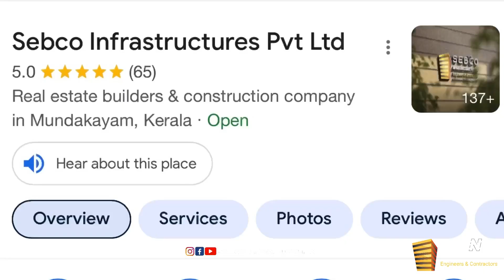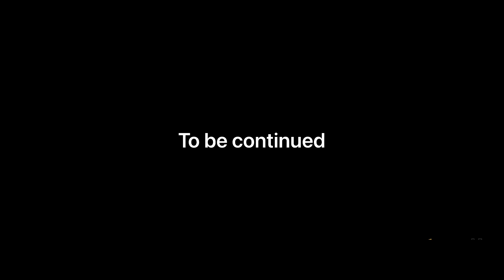കുട്ടനാട്ടിൽ മനോഹരമായൊരു Tropical Concept വീട്ട് വിശേഷങ്ങൾ 🏠🤩👌🏽| Modern Home Tips | Part - 1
Tropical Home journey at Kuttanad

“We build your dream home”

PMC - SEBCO Infrastructures Pvt.Ltd

Step into a world of tropical paradise with our
captivating home design video on YouTube. This visual journey invites you to explore the enchanting realm of lush foliage, soothing colors, and exotic textures that define the essence of tropical living. From the moment you press play, you'll be transported to a realm where indoor and outdoor spaces seamlessly merge, creating a haven of relaxation and rejuvenation. Join us as we unveil the secrets behind incorporating natural elements, vibrant accents, and open-air concepts to curate a home that echoes the tranquility of a tropical getaway. Get ready to be inspired to infuse your own space with the serenity and beauty of the tropics.

Introducing a captivating YouTube video showcasing the epitome of tropical home design and modern renovation. Immerse yourself in a visual journey through a stunning oasis where contemporary aesthetics seamlessly blend with lush tropical elements. Witness the transformation of this living masterpiece, as vibrant greens meet sleek lines, creating an ambiance of natural serenity and modern luxury. From the open-concept interiors to the harmonious outdoor spaces, every detail is thoughtfully curated to bring paradise home. Join us in exploring the perfect harmony between nature and innovation, where the allure of the tropics meets the sophistication of modern living.

1. Tropical Home Design
2. Exotic Living Spaces
3. Lush Foliage Decor
4. Contemporary Tropical Aesthetics
5. Indoor-Outdoor Fusion
6. Paradise-Inspired Interiors
7. Serene Home Retreat
8. Vibrant Natural Elements
9. Modern Tropical Renovation
10. Tranquil Living Experience
11. Tropical Oasis Interior
12. Elegance in Nature
13. Relaxing Home Ambiance
14. Tropical Decor Inspirations
15. Balancing Nature and Design
16. Tropics-Inspired Home Makeover
17. Zen Tropical Living
18. Tropical Retreat Transformation
19. Tropical Chic Home
20. Natural Beauty at Home
21. Creating a Tropical Haven
22. Island Paradise Interior
23. Tropical Elegance Unveiled